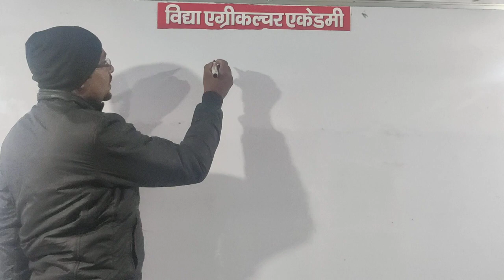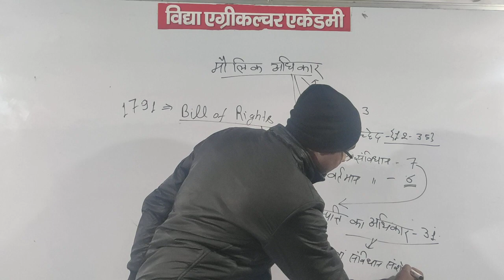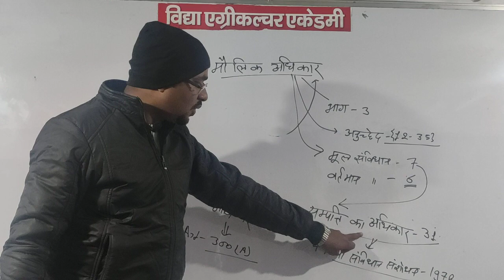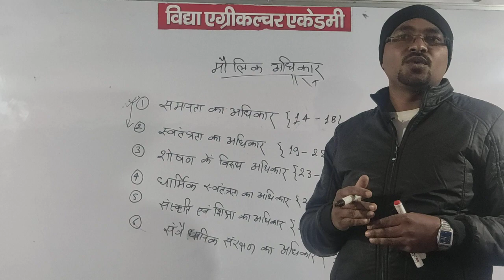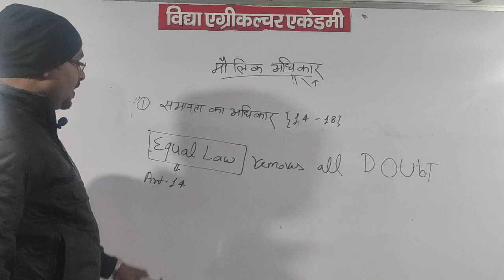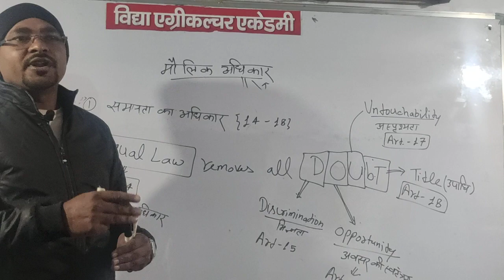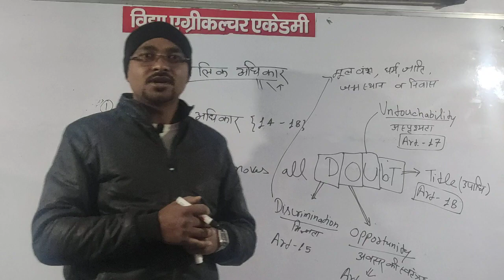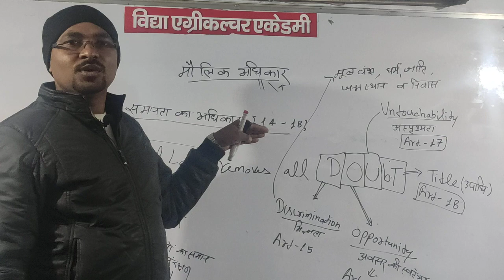G.S. (सामान्य अध्ययन), Fundamental rights (मौलिक/मूल अधिकार) PART-1, By- Anurag Singh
G.S. (सामान्य अध्ययन)
Fundamental rights (मौलिक/मूल अधिकार), PART-1
By-  Anurag Singh

Vidya Agriculture Academy, Kanpur
120 feet road, 9 no. crossing
You tube channel- Vidya Agriculture Academy